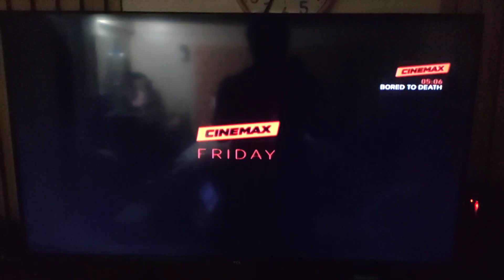Cinemax Asia Tonight Schedule (Variants Friday) - 11/1/2024 - All Saints Day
Recorded via SKYCable Channel 36